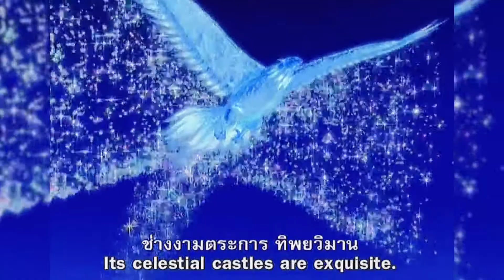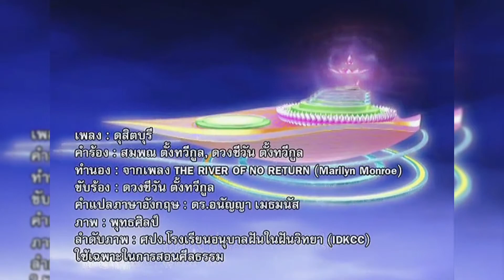ดุสิตบุรี สวรรค์ชั้นที่ 4